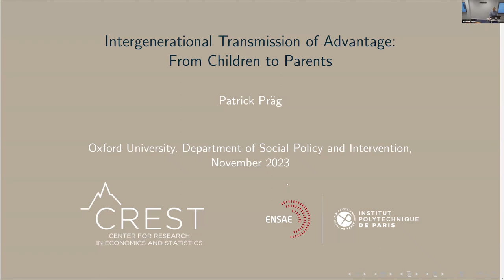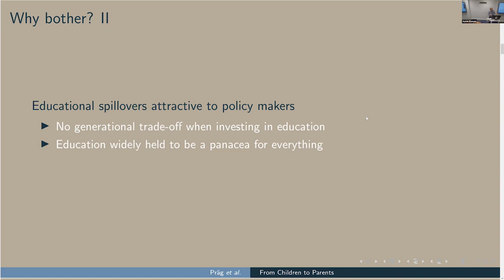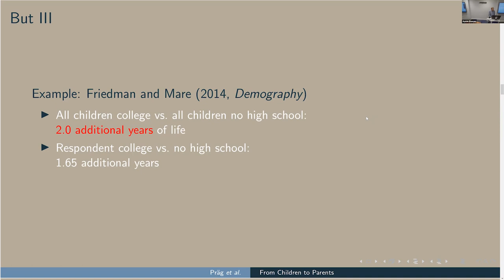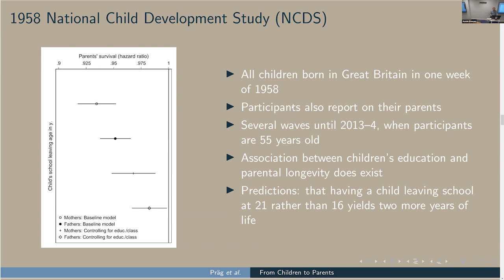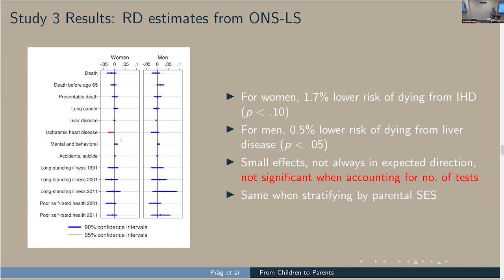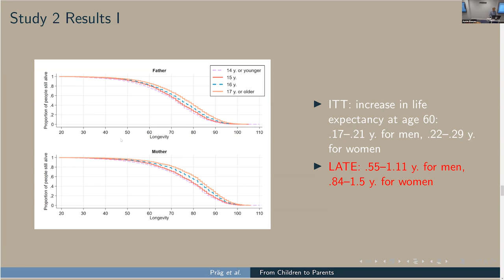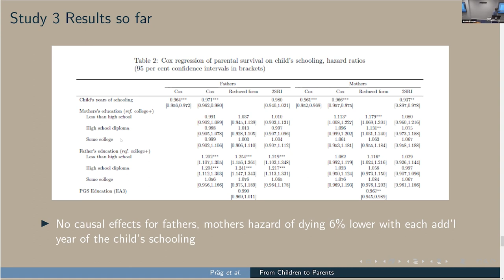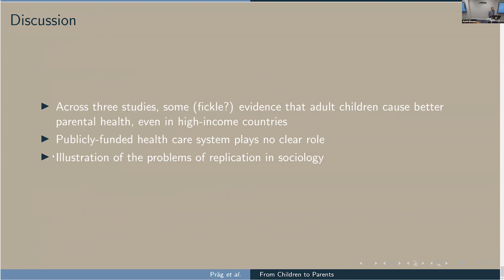Intergenerational Transmission of Advantage: From Children to Parents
This seminar was delivered by Dr Patrick Präg as part of the Department of Social Policy and Intervention Michaelmas Term Seminar Series 2023.

Parents of better-educated children are healthier and live longer.  This association has been established in a number of societies and for various health outcomes.  But is it a causal effect of children's education or the result of unobserved confounding?

In a series of studies drawing on linked census data from England and Wales, the English Longitudinal Study of Aging, and the Health and Retirement Study, and exploiting English educational reforms as well as variation in the genetic predisposition for educational attainment, I investigate this question.

This is joint work with Joan Madia, Cecilia Potente, Felix Tropf, and Christiaan Monden.